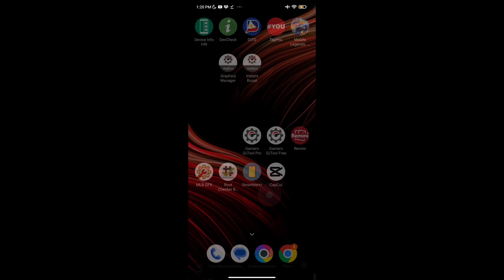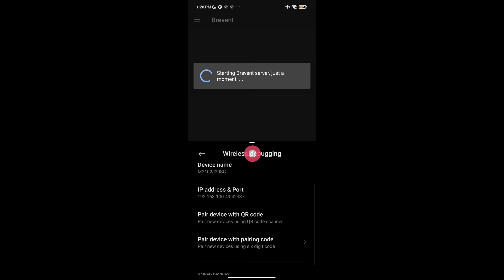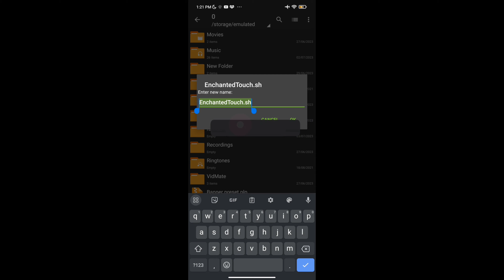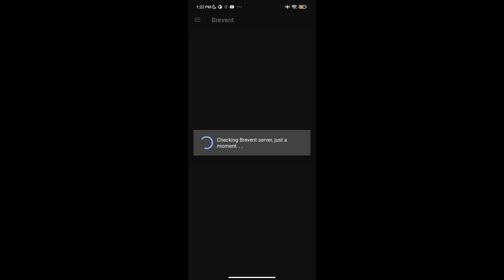🔥TUTORIAL - How To Enchanted Touch Response On Android No Need Root | Feel 120hz Touch Sampling Rate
Hello guys 👋 in this video I will share you how to enhanced your touch screen by using this method no need root access for all devices feel 120hz touch sampling rate improvement touch

QNA
Where you from?
Philippines 🇵🇭

Devices Used?

Boy 🧒

Cupcut & KineMaster

Pixellab

Want Free Load And Skin MLBB👇
( USE THIS BEFORE ITS TOO LATE )
CODE - NHLA573